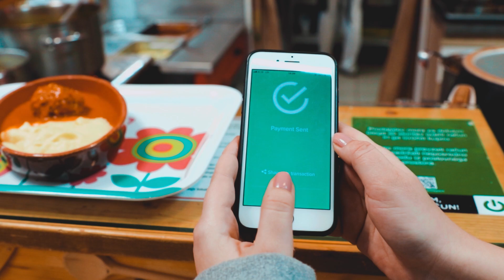Škrnic'lj rustic Slovenian cuisine | GoCrypto location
Škrnic'lj restaurant serves feel-good traditional Slovenian cuisine with ingredients sourced from regional manufacturers. Their meatballs are highly recommended.